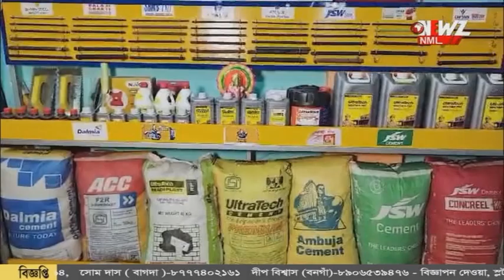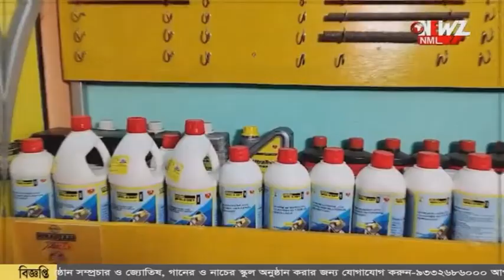গান্ধীপল্লী স্পোর্টিং ক্লাবের মন্ডপ উদ্বোধন করলেন মুখ্যমন্ত্রী।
গান্ধীপল্লী বিবেকানন্দ স্পোর্টিং ক্লাবের মন্ডপ উদ্বোধন করলেন মুখ্যমন্ত্রী। রবিবার ভার্চুয়ালি মন্ডপের উদ্বোধন করেন তিনি। প্রশংসা করেন মঞ্চে উপস্থিত ক্ষুদে দুর্গাদের।